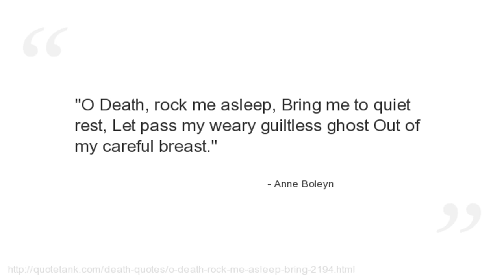Anne Boleyn Quotes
Who is Anne Boleyn?
Queen of England from 1533 to 1536 as the second wife of Henry VIII of England and Marquess of Pembroke in her own right.